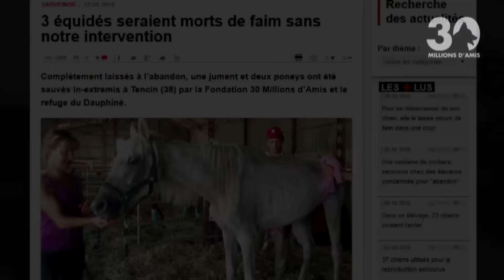L'incroyable transformation d'une jument sauvée de la mort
Sauvée in extremis par la Fondation 30 Millions d’Amis, une jument prénommée Margot revient de loin ! Les équipes de 30millionsdamis.fr sont allées la rencontrer au refuge du Chem.